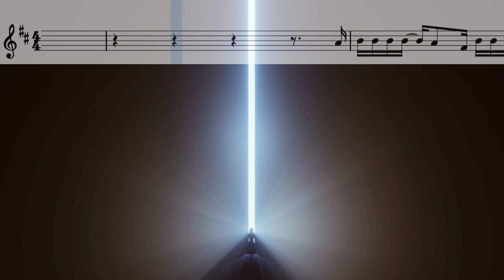【フルート】悪魔の子/ヒグチアイ「進撃の巨人」Final Season part.2 ED【楽譜/多重録音】AKUMANOKO-Attack on Titan(Flute cover)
■使用楽譜

フルート専門誌「THE FLUTE 2月号」掲載中！
特集「人生を決めた、あの出会い　“曲・アーティスト”から紐解くフルーティスト33人を作ったそれぞれの道」

■使用機材
オーディオインターフェース/Audio interface
マイク/microphone

꒰ ・ ̫・ ꒱Twitterは全員Follow back中です♡

【プロフィール】森田愛華(MORITA AIKA)
千葉県柏市出身。12歳よりフルートをはじめる。尚美学園大学卒業後、横浜を拠点にフルート講師をはじめる。
あいか音楽教室主催。フルートデュオCERISIERメンバー。始球式での国歌独奏、イメージ動画出演、アレンジャーとして幅広く活動中。YouTubeでは自身でアレンジした重奏曲を多重録音し、主にデジタル出版している。
ジャンルにとらわれず、J-POPはじめ趣味のアニメ・ゲーム音楽を好んで表現している。

※コンテンツおよび楽譜付動画について
動画内に楽譜がでているものは全て自分で採譜しており、サンプルとして表示しているものとなります。

不適切な内容、またこちらの意図にそぐわないと判断した場合、予告なく削除させていただく場合がございます。ご了承ください。